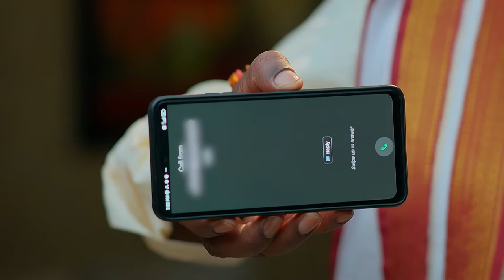మమ్మల్ని వదులుకుంటావా ? | Devathalaara Deevinchandi | Full EP 293 | Zee Telugu | 07 Apr 2023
Episodic Synopsis:
Oblivious to the misery that awaits her, a humble girl, Mahalakshmi, marries Samrat, a misogynistic man. Is Mahalaskhmi's dream of a "happy married life" going to be dashed?

Show Name: Devathalaara Deevinchandi
Star Casts Name: Yashwanth, Chitra, Norosha, Vara Prasad, Surya, Vijay Durga.
Characters Name: Samrat, Srivalli, Bhavani, RaghuPathi, Chakri, Avanthika.
Ep No: 293